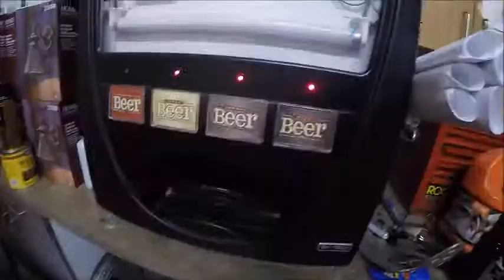2017 Happy New Year Onesie Party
New Year Onesie Party..